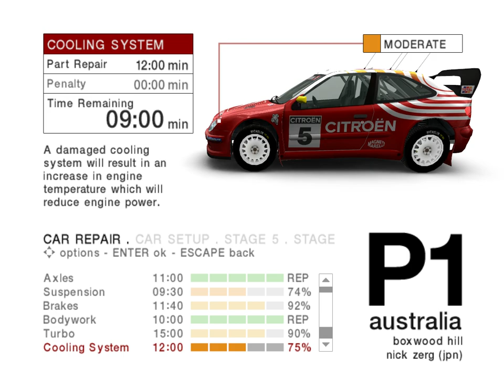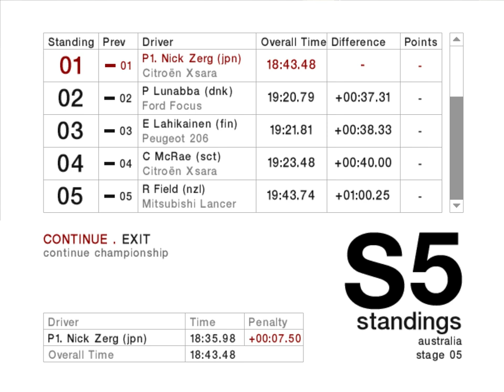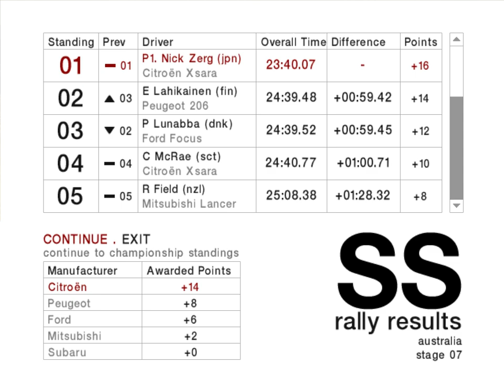can we get 50 views - Colin McRae Rally 4 - Rally AUSTRALIA - EP10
► xd

►STEAM GROUP IS LIVE, JOIN UP!